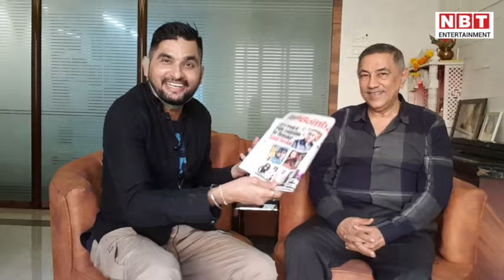Director Suneel Darshan Interview: सुनील दर्शन का छलका दर्द, Sunny Deol को लेकर कह गए यह बात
'इंतकाम', 'अजय', 'लुटेरे', 'जानवर', 'बरसात', 'एक रिश्ता' जैसी तमाम और सुपरहिट फिल्मों के प्रड्यूसर-डायरेक्टर सुनील दर्शन कहते हैं कि आज लोग पिछले हफ्ते आई फिल्मों को भूल जाते हैं, जबकि हमारी बीस साल पुरानी फिल्में आज भी लोग याद करते हैं। इसकी वजह है कि तब हम भारतीय सिनेमा बनाते थे, अब बॉलिवुड कॉन्टेंट बन रहा है। सुनील दर्शन ने अपने फिल्मी करियर सनी देओल के साथ की। सनी के साथ सुनील ने  'इंतकाम', 'अजय' और 'लुटेरे' एक के बाद एक टीम फिल्में बनाई। इस मजबूत रिश्ते के बारे में सुनील बताते हैं, 'सनी के साथ ये सिलसिला फिल्म इंतकाम से शुरू हुआ था, लेकिन चौथी फिल्म जानवर की कहानी सुनने के बाद सनी का मन बदल गया और ऐसा कुछ हुआ जिसकी वजह से सनी ने फिल्म जानवर में काम करने से इनकार कर दिया।' धर्मेंद्र, सनी और बॉबी के साथ प्यार भरा रिश्ता होने के बाद भी सुनील दर्शन और सनी देओल के बीच बड़ी दरार आ गई। नवभारत टाइम्स ऑनलाइन से हुई ख़ास बातचीत में सुनील दर्शन का वह दर्द छलक पड़ा, जिसे उन्होंने सालों से सीने में दबा रखा था। आप भी देखिए सनी देओल ने ऐसा क्या कर दिया था सुनील दर्शन के साथ, जिसका दर्द आज भी है उनके मन में।